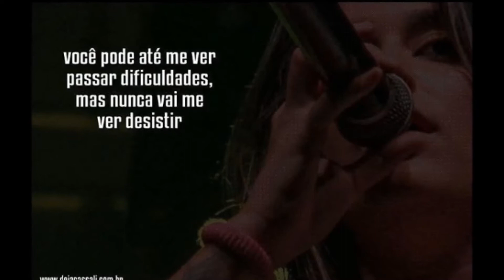Feliz aniversario Deia Cassali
UMA SINGELA HOMENAGEM. DESEJO TUDO DE MAIS INCRÍVEL PARA VC, SAÚDE E PAZ E MUITO SUCESSO. DEUS TE ILUMINE.